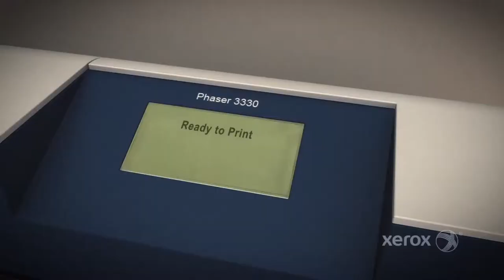Xerox Phaser 3330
מפרטים ומבט סביב מדפסת לייזר שחור לבן Xerox Phaser 3330